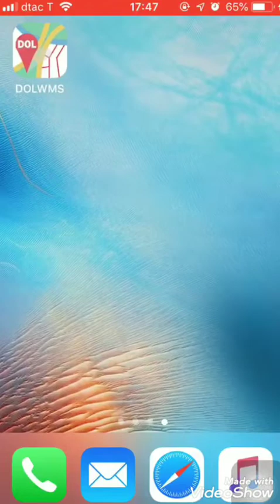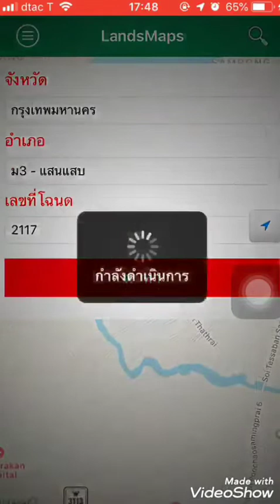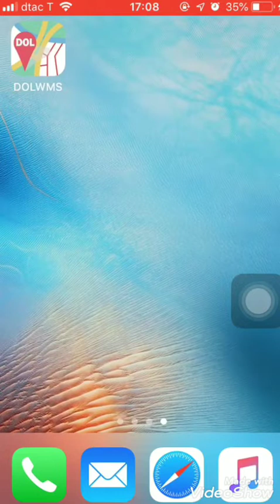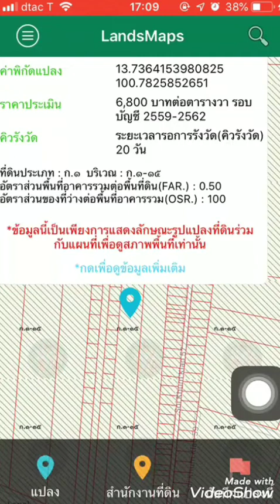การเช็คพื้นที่สี ผังเมือง ด้วยตัวเองแบบง่ายๆ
ถ้าสนใจซื้อบ้านน็อคดาวน์ ที่ดิน บ้าน
และฝากขายที่ดิน อสังหาริมทรัพย์
แอดไลน์ทักมาคุยกันได้ค่ะ